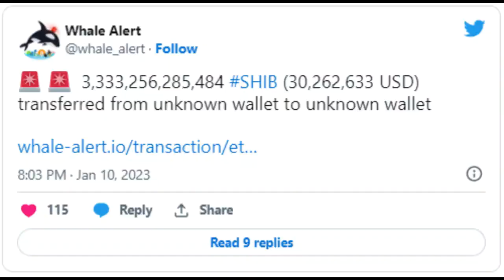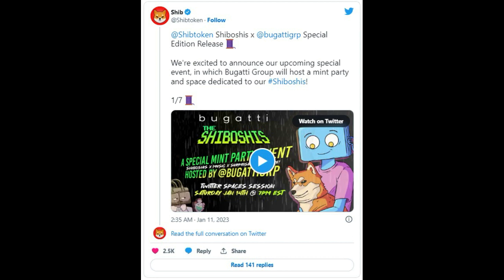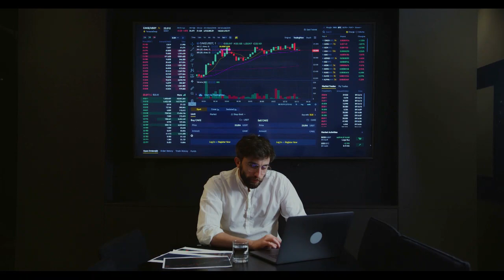Kripto Sesli Haber | Yeni Cüzdan, Bilinmeyen Balinadan 3.3T Shiba Inu Aldı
Yeni Cüzdan, Bilinmeyen Balinadan 3.3T Shiba Inu Aldı
29,93 Milyon Doların Üzerindeki Değeri Shiba Inu (SHIB), bilinmeyen bir balinadan yepyeni bir cüzdana taşındı.
(Kılavuzlar, Kripto Haberleri, Borsalar, Ticaret Botları, Kripto Ticaret Rehberi.)
Etherscan.io verileri, yepyeni balinanın bilinmeyen bir cüzdandan önemli bir işlemde 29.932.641$ (29.93M$) değerinde 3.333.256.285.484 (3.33T) tutarında şaşırtıcı bir SHIB aldığını bildirdi . İşlem tam olarak 10 Ocak 2023 05:03:11 PM +UTC'de gerçekleştirilir .
Büyük aktarımdan sonra gönderenin cüzdanında sıfır SHIB kalır. İşlem, Balina uyarısıyla da vurgulandı.
Balinaların Shiba Inu'ya olan ilgisi, Shiba Inu Ekosisteminde devam eden çok sayıda gelişme nedeniyle bir kez daha canlandı. Bu, John Richmond'un Floransa'da devam eden erkek modası etkinliğinde yeni bir sportif şık çizgi sunumunu ve Shiba Inu'nun Buggati Group ile ilk işbirlikçi Shiboshis ortaklığını içeriyor.
John Richmond Yeni Sportif-Şık Serisini Ortaya Çıkaracak
The Crypto Basic tarafından daha önce bildirildiği üzere, SHIB IRL Ortağı John Richmond , İtalya'nın Floransa kentindeki Pitti Immagine Uomo etkinliğinde Richmond X adlı yeni bir sportif-şık koleksiyonu sunacağını açıkladı . Etkinlik 10 Ocak'ta başlayacak ve 13 Ocak 2023'te sona erecek.
Shiba Inu X Buggati Grubu